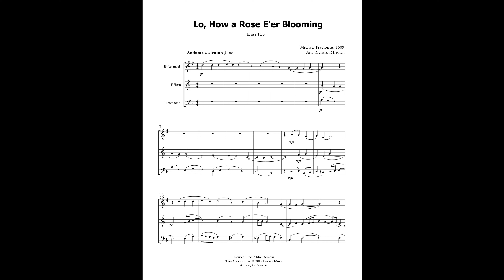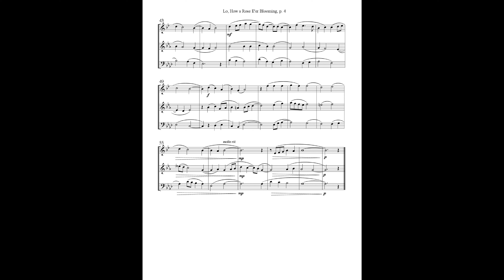Lo, How a Rose E're Blooming - Brass Trio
A contrapuntal setting for brass trio—scored for trumpet, horn, and trombone—of the popular Christmas carol based on a 17th-century German madrigal by Michael Praetorius, this arrangement was written for a church brass trio that I am a member of to play on Christmas Eve. I later also adapted it for woodwind and string trios..